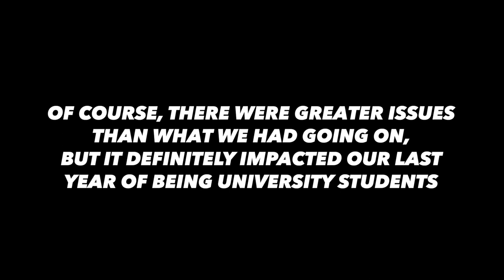Wilfrid Laurier University 2021 - COVID Edition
I made a video for my first year at Laurier so it was only fitting that I made one for my last year at Laurier, despite the unfortunate circumstances...

Tune in and enjoy the boys trying to have a good time during a dark time.

Cheers to Wilf.

Song:
Karma - MOD SUN